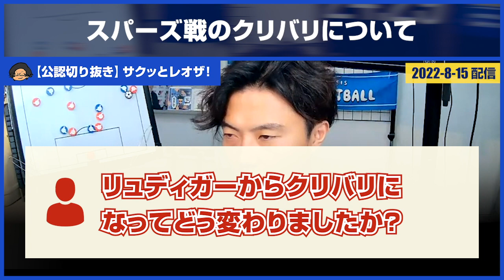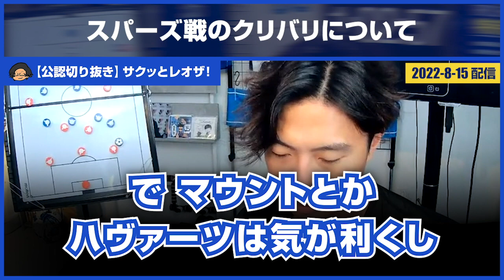【レオザ】 チェルシー vs スパーズ「リュディガーからクリバリになってどう変わった？」同点のシーンはクリバリに問題があった？【公認切り抜き】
▼ユーザーからの質問
「リュディガーからクリバリに
なってどう変わりましたか？」
「ククレジャ サイドの低い位置に
立ってる印象あるんですけど
パススピードとか少ないタッチで
剥がせてる状況ですか？」
「同点のシーンはクリバリのとこ
問題ありましたか？」
「この試合のチェルシーの
良いところを言ってください」

についてレオザさんが答える切り抜きです。